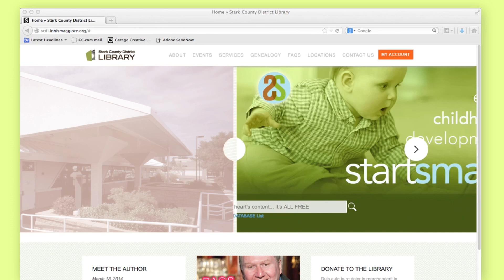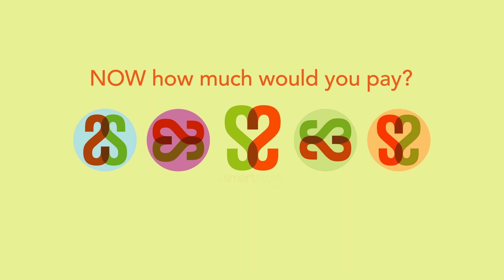Stark County District Library - Smart Store Consumer Video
A video produced by Innis Maggiore about the Stark County District Library's Smart Store